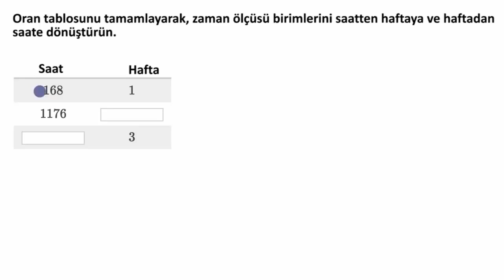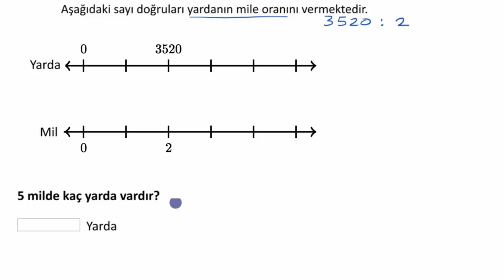Oran ve Ölçü (Matematik) (Cebir Öncesi)